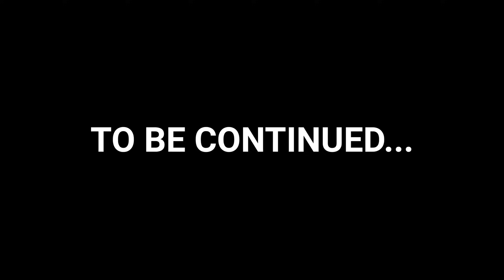SONO IO QUELLO CAPPOTTATO... Ma potevo vincere